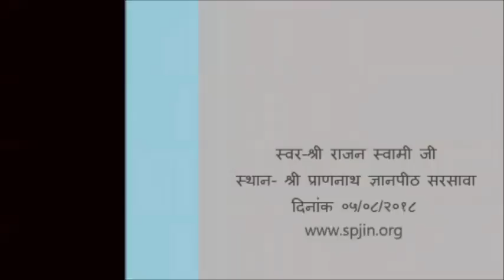Shri Beetak Saheb Charcha ( श्री बीतक चर्चा ) Day - 04 | By Shri Rajan Swami Ji